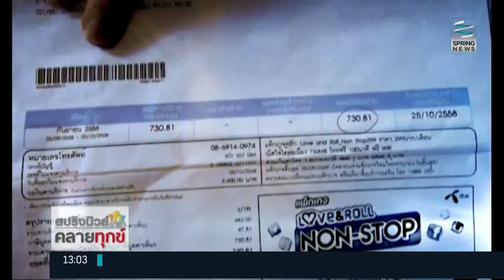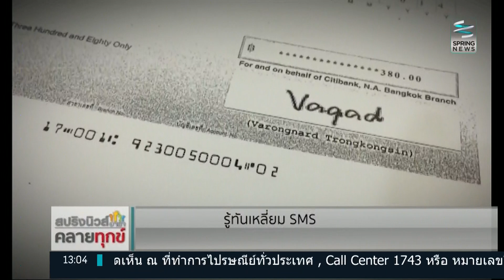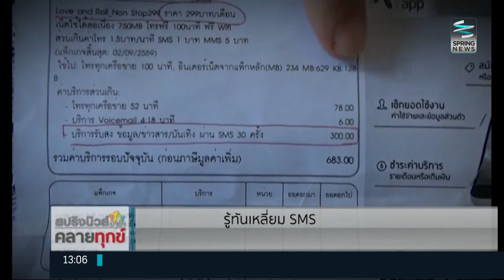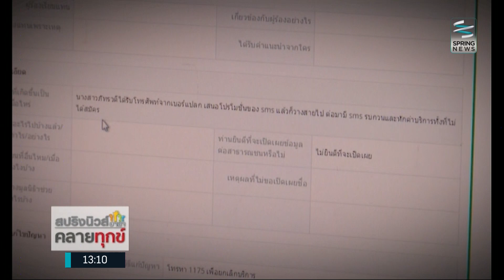รู้ทัน! เหลี่ยมข้อความ "SMS" - Springnews